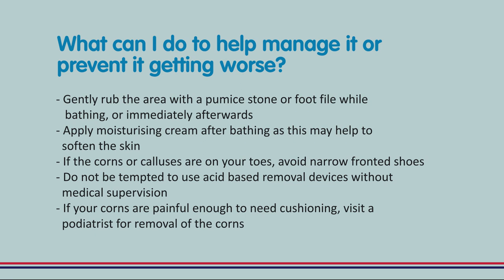College of Podiatry's 5 Common Foot Conditions: Corns & Calluses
Corns and calluses are hard, thickened areas of skin, caused in response to rubbing, friction or pressure on the skin.

What you can do to manage or prevent it getting worse?

Gently rub the area with a pumice stone or foot file while bathing, or immediately afterwards

Apply moisturising cream after bathing as this may help to soften the skin

If the corns or calluses are on your toes, avoid narrow fronted shoes

Do not be tempted to use acid based removal devices without medical supervision

If your corns are painful enough to need cushioning, visit a podiatrist for removal of the corns. Search

Download our free Guide to Foot Health and keep your feet in tip top condition